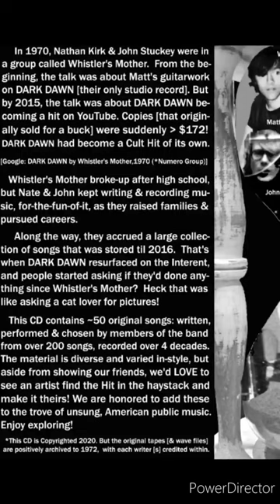WHISTLER'S Mother; I Love You Anyway; February 22, 22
WHISTLER'S MOTHER was our garage band in 1970  in Ohio. Our song  DARK DAWN  [by Matt Becker & Dave Howarth] became a Cult Hit and ultimately a rare, 45-rpm vinyl,  sought after by a number of audiophiles.  We record- ed it at the MusIcol Recording Studio in Col- umbus, Ohio in 2 hours. All of  WHISTLER'S MOTHER'S  original material is now catalo- gued [here] on YouTube.

This song: I LOVE YOU ANYWAY [written by John Stuckey] was rerecorded, remastered & re-Produced by John Stuckey & Nathan Kirk in 2019.  Video was added 2022.

The WHISTLER'S MOTHER members who played this song in-concert in 1968 were:
   Dave Thomas- lead guitar [Gibson Acoustic]
   John Stuckey- bass & vocal [Secova Bass]
   Nathan Kirk- rythm guitar [Baldwin Gtr]
   Dave Howarth- drums [Sears Drums]